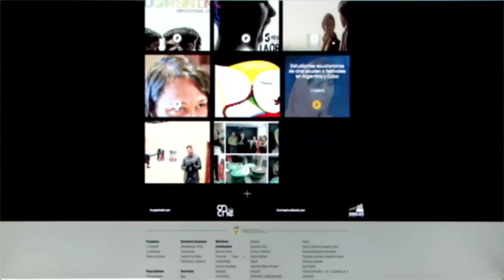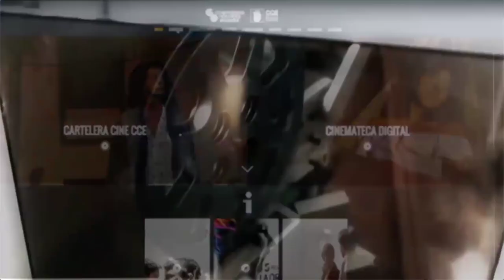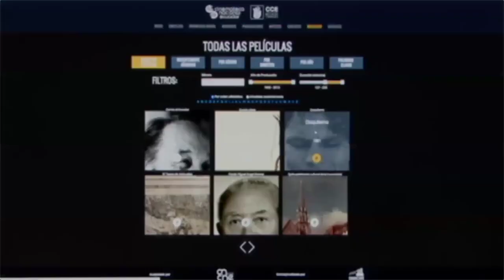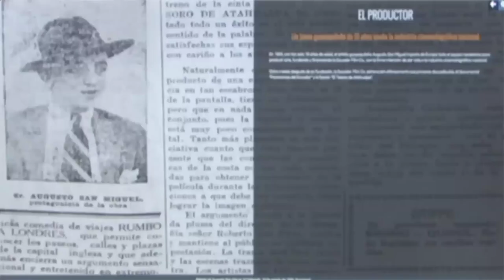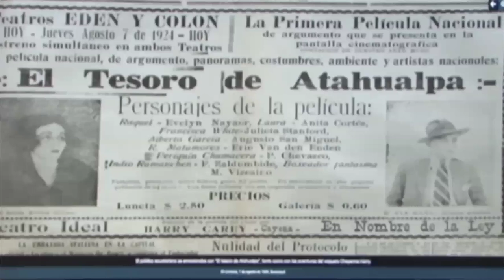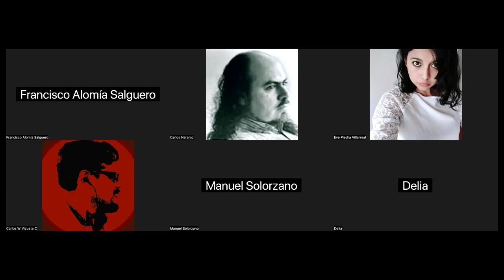GRUPO C SESIÓN # 06c MIÉRCOLES 15 MAYO 2024